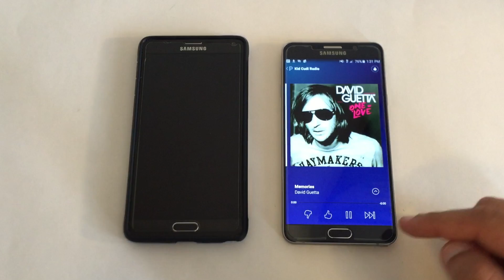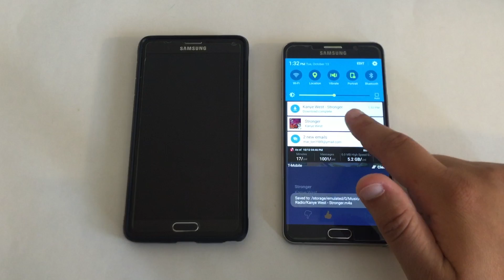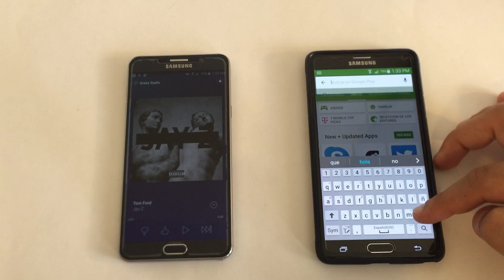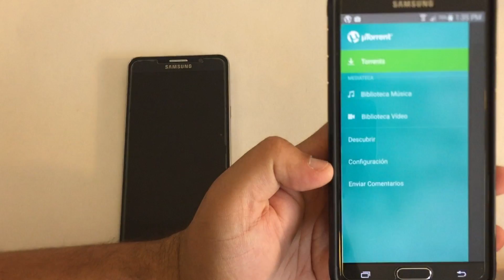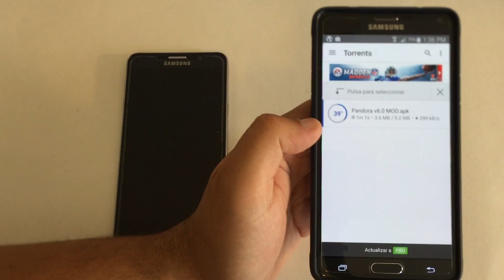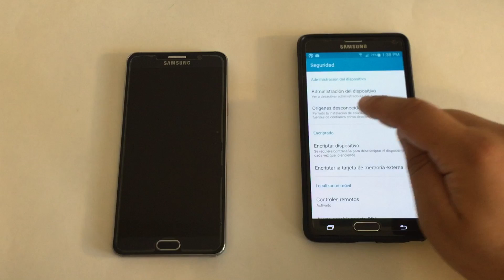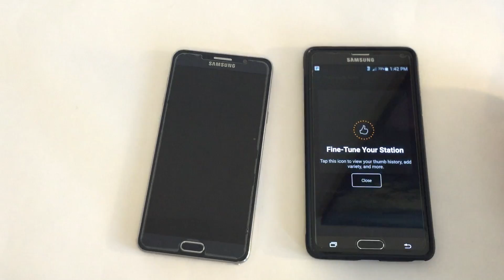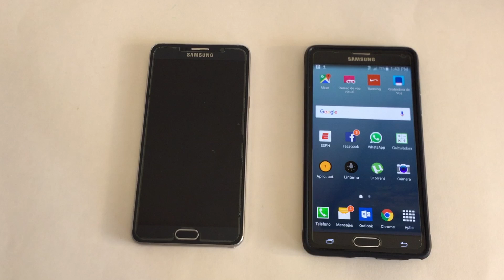Como Bajar Musica de Pandora en Android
This video is about pandora espanol